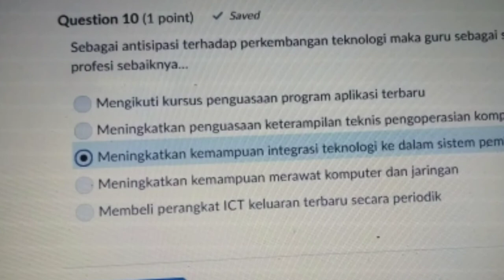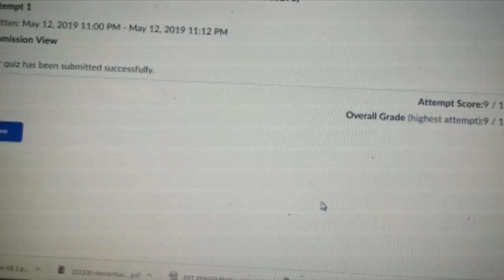Jawaban Formatif Test PPG 2019 M2 KB2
M2 PengembAngan Profesi Guru.